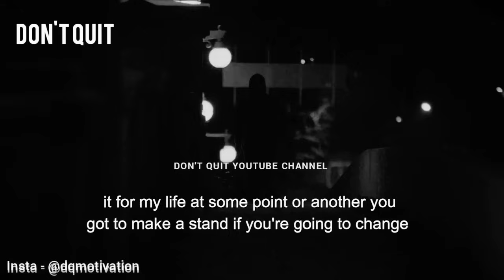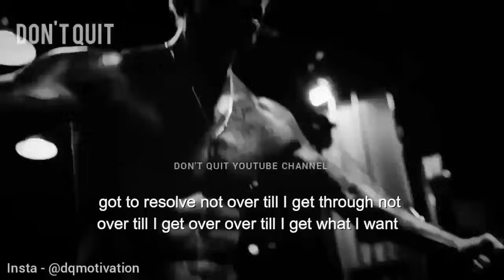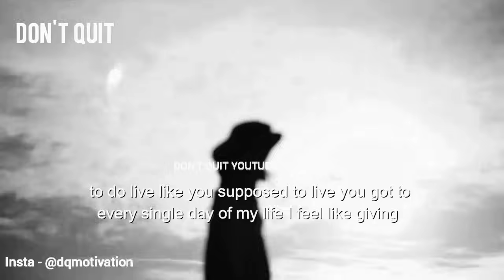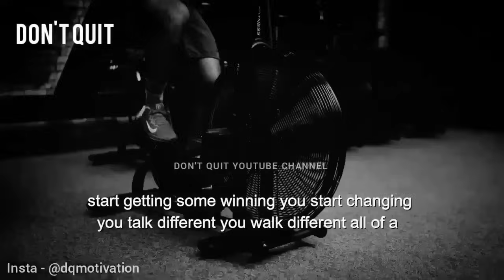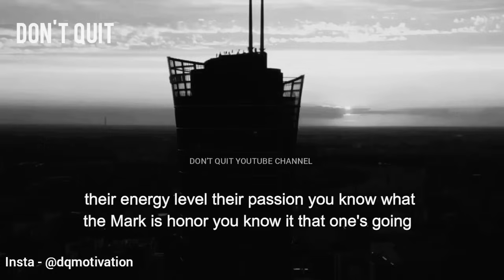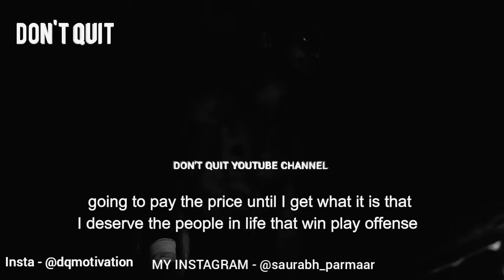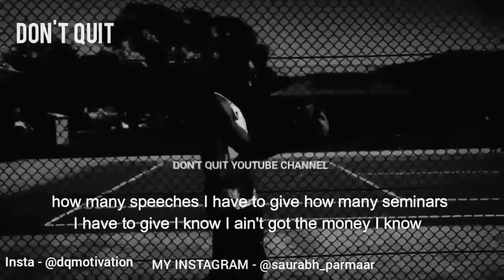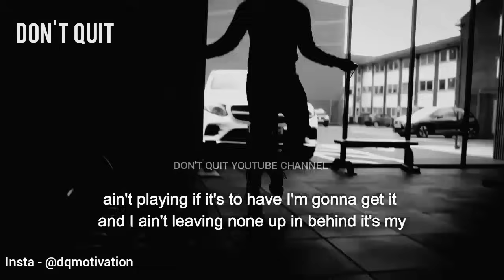POWERFUL GRIND - 1 HOUR Motivational Speech Video | Gym Workout Motivation